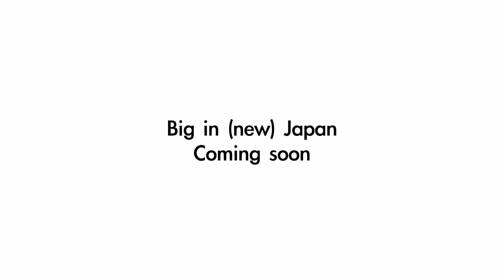Ultimate Recovery & Striking Workout with NJPW's HENARE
Are you ready to witness the secrets behind the incredible athleticism of New Japan Pro Wrestling's (NJPW) Henare? Join us in this exclusive workout video as we take you behind the scenes of a powerful recovery and striking session, designed to prepare Henare for his intense competition in the G1 Climax!

Don't miss this opportunity to train like a pro with Henare himself. Level up your fitness, amplify your striking power, and boost your recovery game. Get ready to dominate the mat with the fierce strength and determination of an NJPW superstar!

More is coming soon